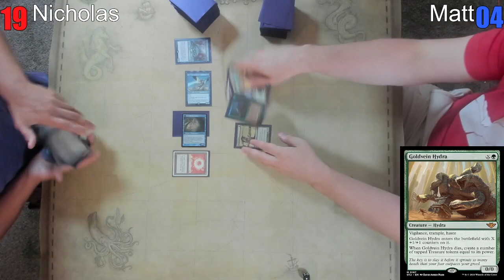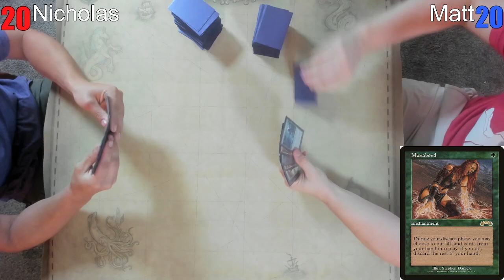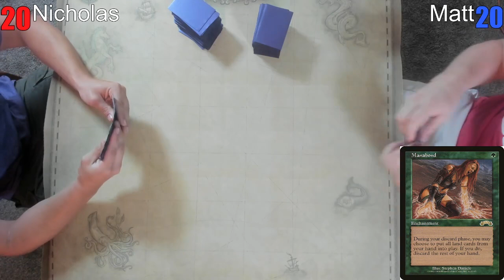Canadian Highlander | Nicholas VS. Matt | Paperlander#16 Round 4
Welcome everyone to Paperlander number 16!
We recorded right before we could get our hands on MH3 cards but decided to try them out anyways!